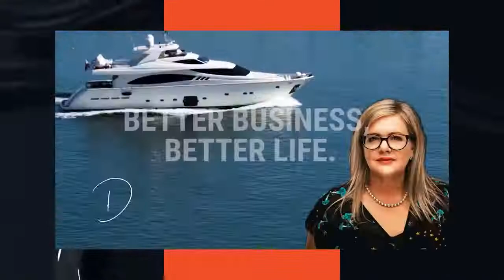Success is No Accident with Drew Knowles & Debra Chantry-Taylor, Professional EOS Implementer NZ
In this podcast episode of Better Business, Better Life, Drew shares with us how you can have more influence in life.

Drew Knowles is the Partner, Vice-President of Influential U.

Influential U produces life-changing journeys from isolated, non-reproducible success to holistic, whole-life satisfaction. They offer practical solutions to high-achieving professionals who seek precise clarity, pragmatic tools, and advanced skills to be more influential. Influential U is progressive and accelerated education for discerning lifelong learners.

Debra Chantry-Taylor

Professional EOS Implementer NZ